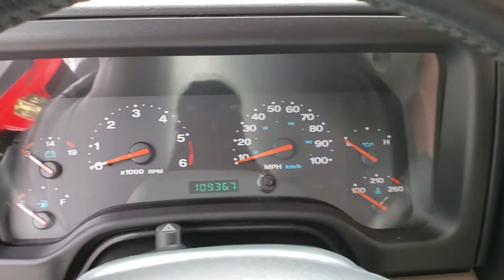2004 Jeep Wrangler Sport 4X4 Hard Top with Plow